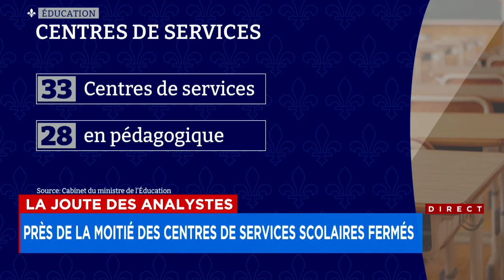Spécial éclipse: La joute des analystes du lundi 8 avril 2024 (Deuxième partie)